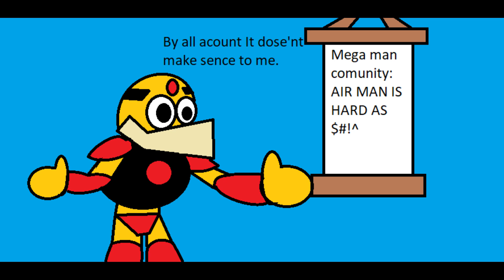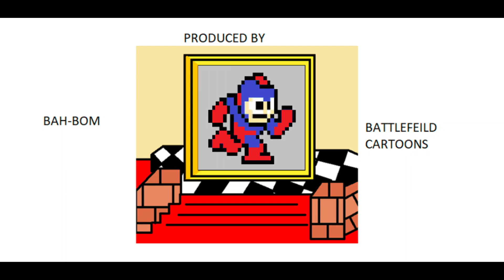(OLD) Super Fighting Roomba Gamma Man 2: Electric Boogaloo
Yes its been long time